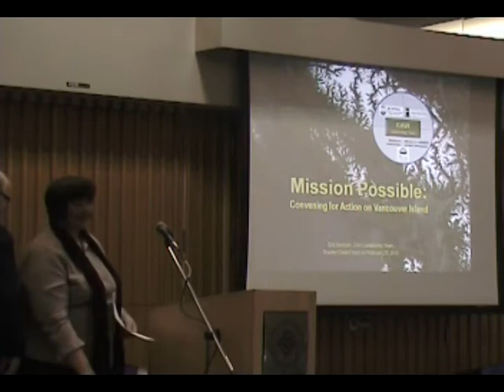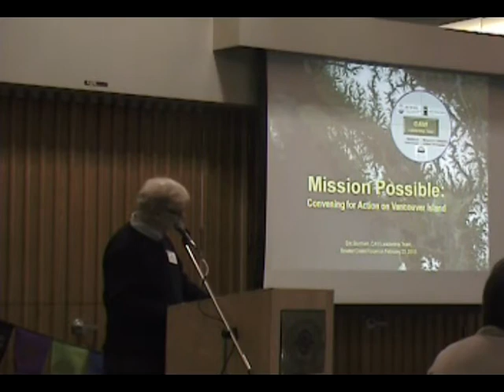Mission Possible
"The Bowker Creek Blueprint has been truly driven by the passion and vision from the community up," stated Eric Bonham. His rousing opening address set the tone for the day at the Bowker Creek Forum on February 23, 2010. This sharing and learning session was a celebration of the Bowker Creek Blueprint, the 100-year Action Plan for urban watershed restoration.

Eric Bonham is a founding member of CAVI (Convening for Action on Vancouver Island), and a former Director in two provincial Ministries.

Because the Blueprint accomplishment is of provincial significance, the Forum was also an opportunity for inter-regional learning.